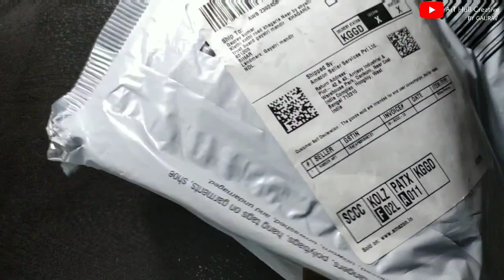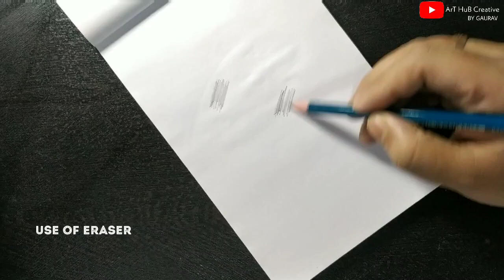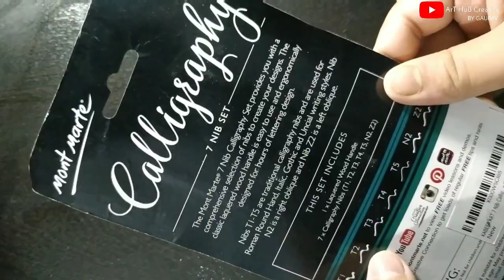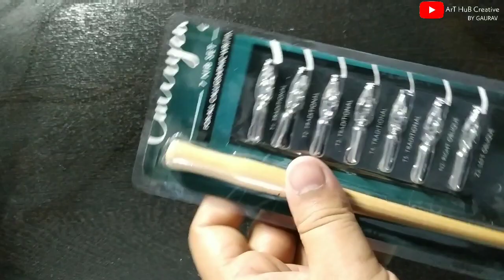|| Kneadable eraser for portrait sketch || important use of sketching||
kneadable eraser for Portrait sketch / Please give it a big thumbs up. If you enjoy watching my video /Art hub creative.

Use tools :

1. Mechanical pencil
2. Graphite pencil (HB, 2HB, 4HB, 6HB, 8HB, 10HB)
3. Charcoal pencil {soft and hard }
4. Kneaded eraser